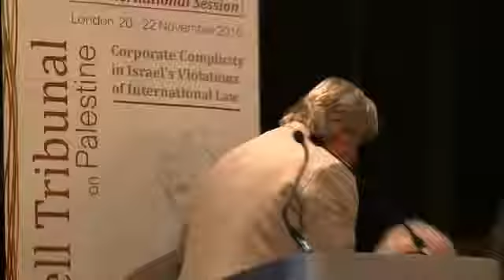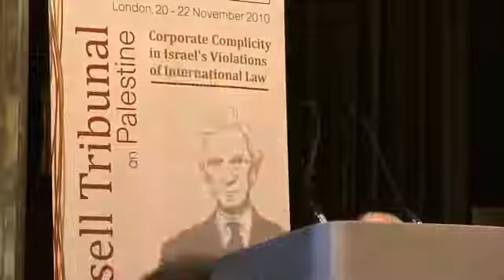Tribunal Russell sur la Palestine Londres Session I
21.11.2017 - Session IV - Industrie de la sécurité et industrie de guerre. The Security Industry and the War Industry. Panorama de lindustrie de la sécurité et de la nature de la participatio.

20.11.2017 - Session I - Responsabilité des entreprises: le cadre juridique. The Legal Framework Relevant to Corporate Conduct. Les experts juridiques, Richard Hermer QC (Royaume-Uni), Yasmine.

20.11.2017 - Session II - Implications directes et indirectes des activités des entreprises dans la colonisation. Implications of Corporate Activities In vesves Around Settlements. Dalit Baum.